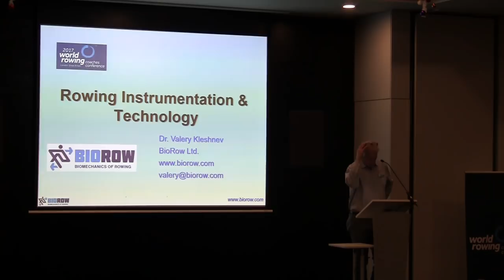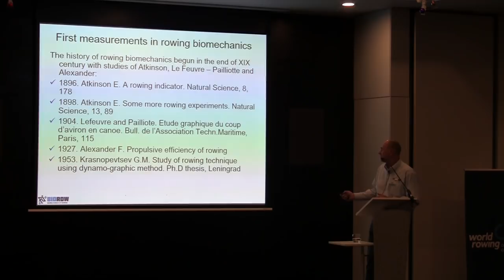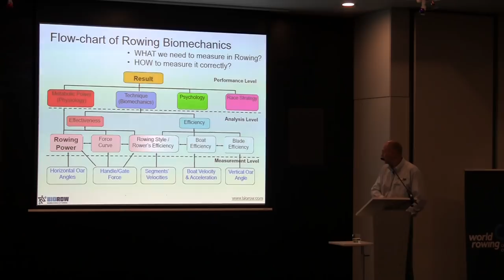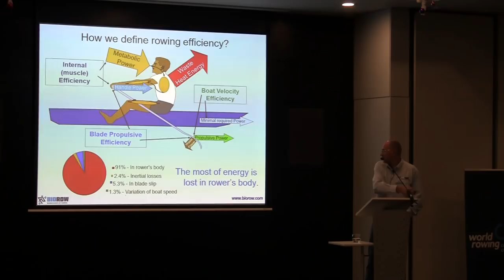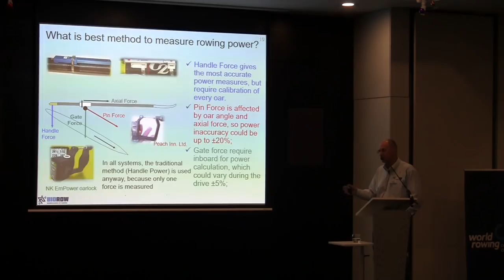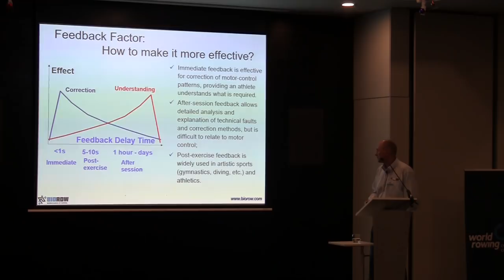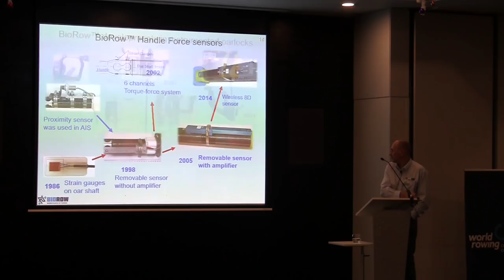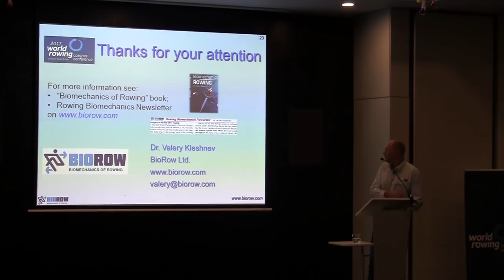2017 World Rowing Coaches Conference - Valery Kleshnev BioRow